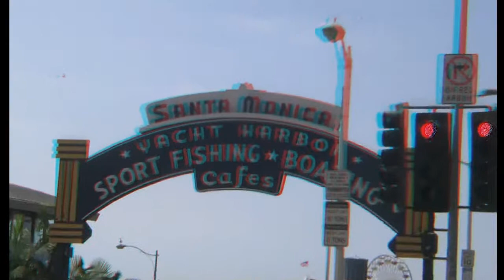Name it 25 in 3D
Oldecam and Notaspringchick for newsvideoweb with can you name what has been shot at this location in anaglyph 3D,